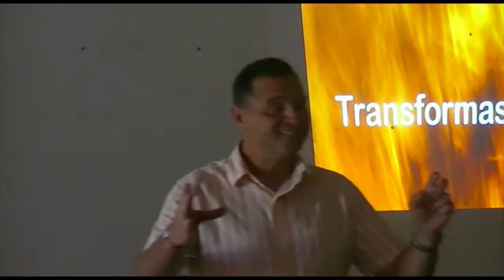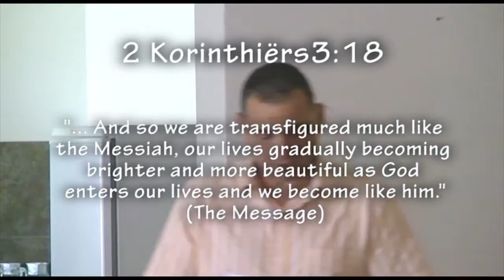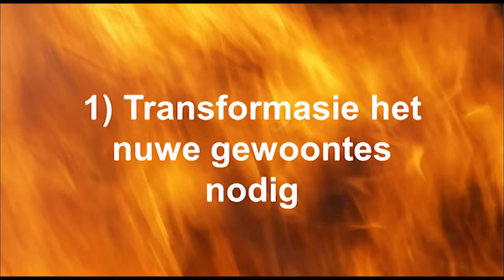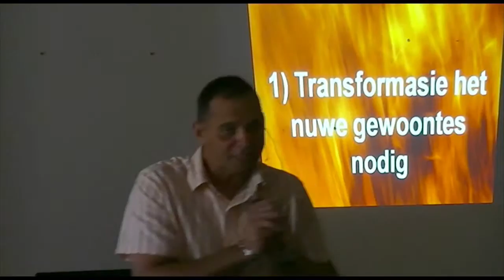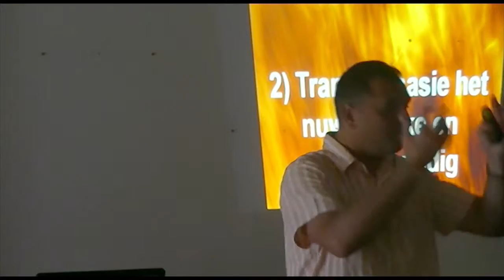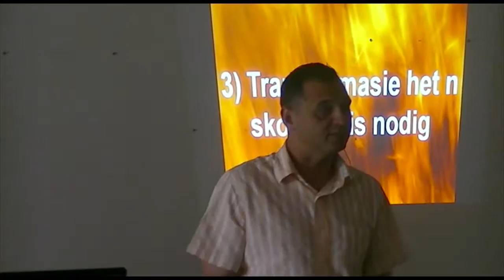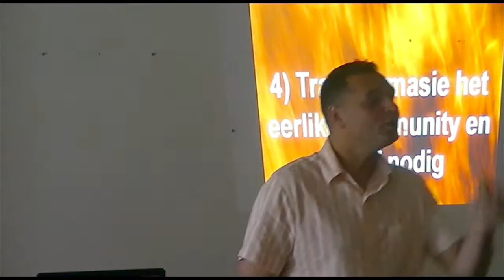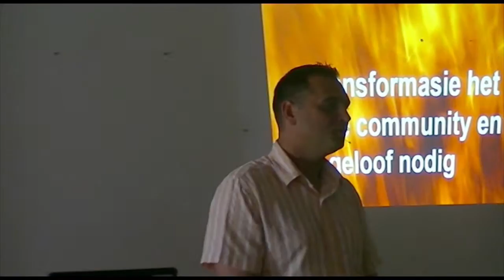Transformasie - Deel 1